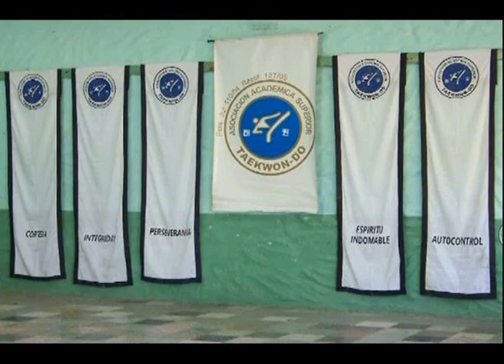07 - Asociación Academia Superior de Taekwondo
Se preparan para los torneos que ya se aproximan . . .